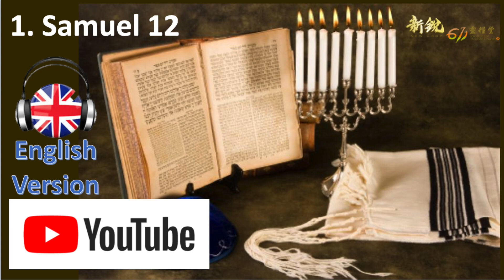1.Samuel 12 Morning Devotion ENGLISH VERSION